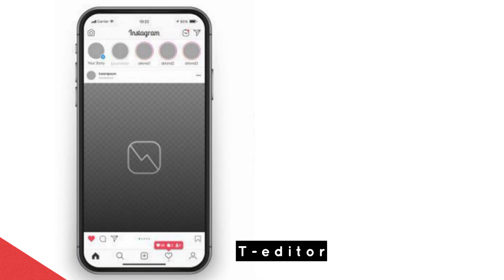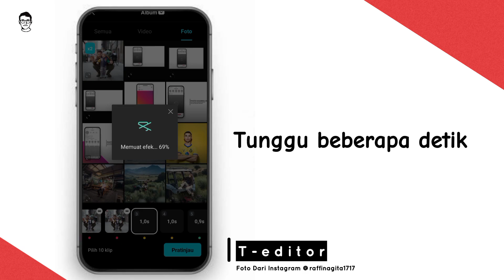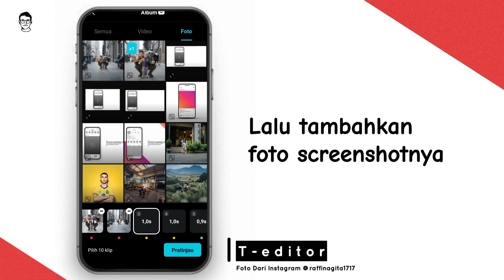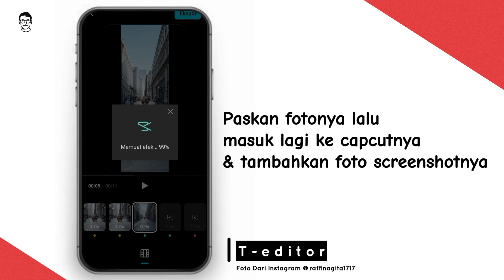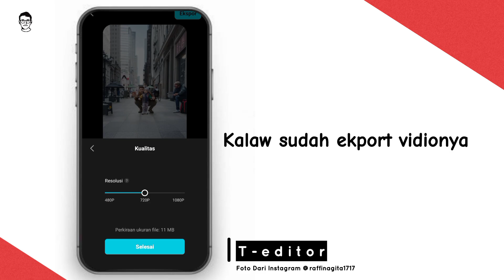Tutorial Edit Zoom Out Trend TikTok Viral 2023 [ ZOOM AI ]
Tutoria cara edit vidio foto bergerak luas viral tiktok 2023

cara edit foto video ai 2023 tiktok viral

foto - @instagram-raffinagita1717

Template capcut - RIZQI [ AM ] Saya menemukan templat mengagumkan ini di CapCut template. Ketuk tautan untuk mencobanya! auto background ai